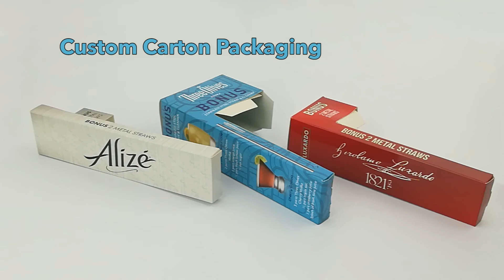Do you know how many materials straws can be made from?